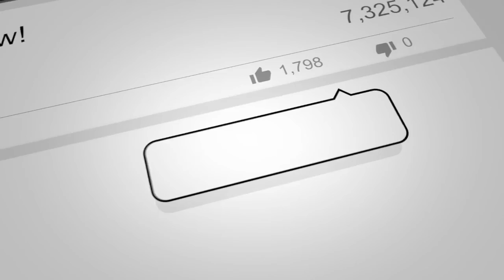Episode 109: YOUR Superpower Unleashed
Over the past 35 years, I have observed that the majority of people have three ‘superpowers’ in this industry. Today I want to share with you what they are and some strategies on how you can activate yours if you have not already done so.

Highlights:
• Creating the focus you need and shut down the distractions that are stopping you from being successful
• Understanding the Pareto Principle
• Getting to know your three personal gifts and talents and realizing that they can change over time
• Examples of Coaching members that are achieving the success they want through their superpowers
• My own top three superpowers that I have focused on to bring about my own success
• Delegating to others superpowers to ensure agency success
• A description of empowerment, what it means and how to effectively use it

Mike Stromsoe
The Unstoppable Profit Producer